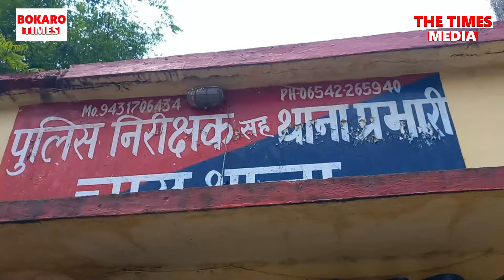BIG BREAKING: 3 चोरों की गिरफ्तारी | BSNL & JIO TOWER, कॉपर केबल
BIG BREAKING: | 19 September, 2024 | Bokaro Times News | Bokaro Current News |

BokaroNews : BSNL & JIO TOWER, कॉपर केबल

 / thetimesmedia

 / thetimesmedia

 / bokarotimes

 / roamingrepo.  .
BIGBREAKINGBOKARO
BIG BREAKING BOKARO, Chas Thana,  bokaro times,